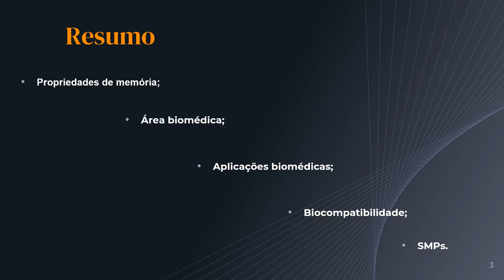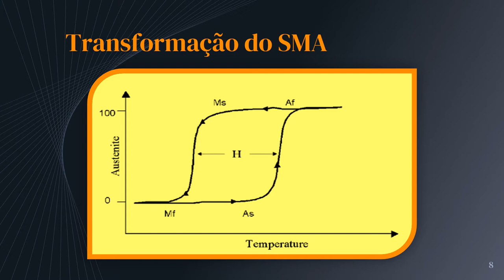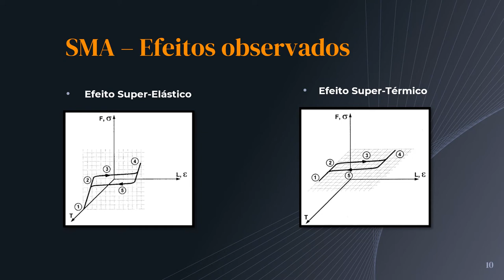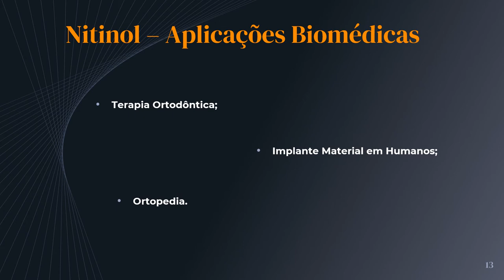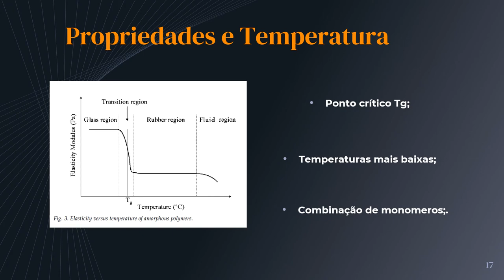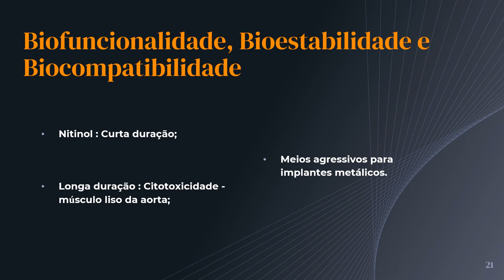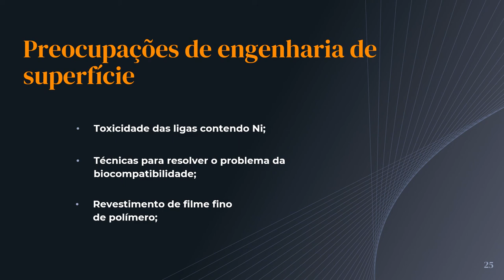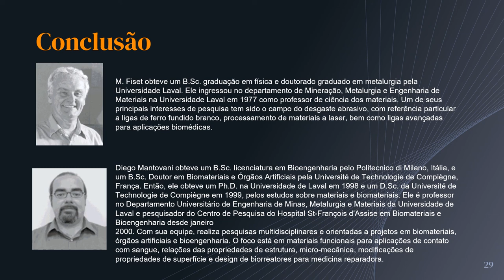Materiais com memória de forma para aplicações biomédicas.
Elaborado por:
Marcus Vinícius Ferreira Barbosa
Paulo Cesar Ultramari Júnior
Raffael de Carvalho Gonçalves;